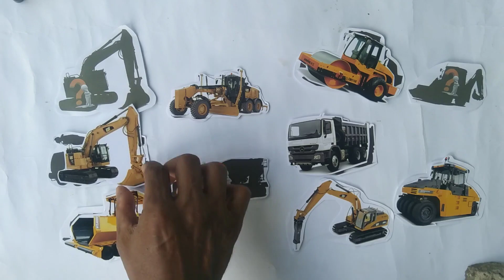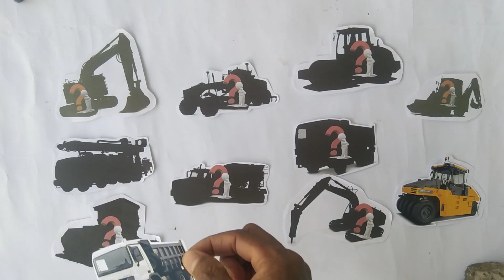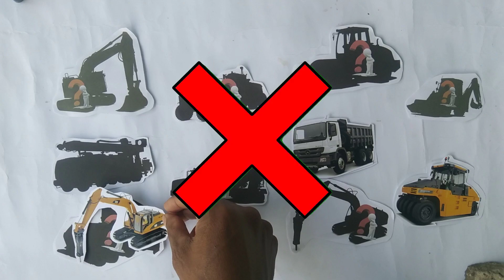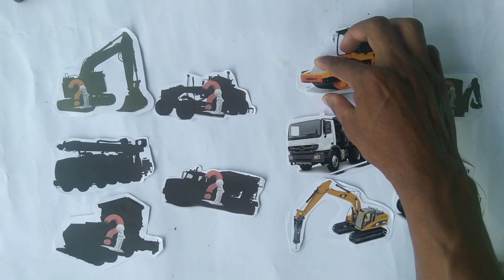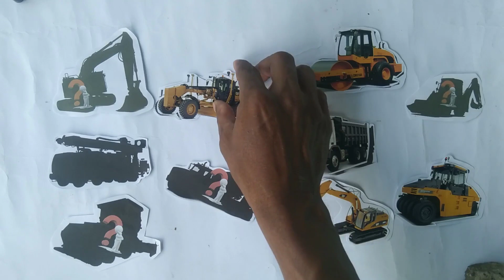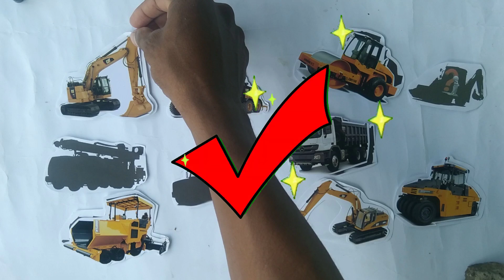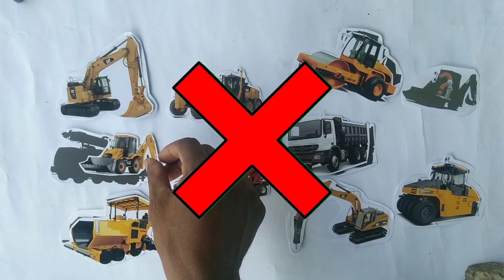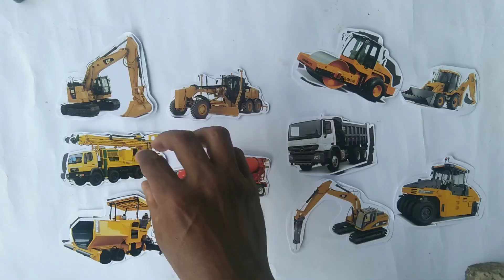excavator, Grader, Roller, truck mixer, truck, asphalt paver, breaker hammer, pneumatic roller,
Excavators
Excavators are heavy construction equipment consisting of a boom, dipper, bucket and cab on a rotating platform known as the "house". The house sits atop an undercarriage with tracks or wheels. They are a natural progression from the steam shovels and often mistakenly called power shovels.

A grader
A grader, also commonly referred to as a road grader, motor grader, or simply a blade, is a form of heavy equipment with a long blade used to create a flat surface during grading.

A road roller
A road roller is a compactor-type engineering vehicle used to compact soil, gravel, concrete, or asphalt in the construction of roads and foundations. Similar rollers are used also at landfills or in agriculture. Road rollers are frequently referred to as steamrollers, regardless of their method of propulsion.

concrete mixer
A concrete mixer is a device that homogeneously combines cement, aggregate such as sand or gravel, and water to form concrete

A paver is a piece of construction equipment used to lay asphalt concrete or Portland cement concrete on roads, bridges, parking lots and other such places. It lays the material flat and provides minor compaction. This is typically followed by final compaction by a road roller

The pneumatic tire roller is a self-propelled compaction device that uses pneumatic tires to compact the underlying HMA. Pneumatic tire rollers employ a set of smooth (no tread) tires on each axle; typically four on one axle and five on the other.